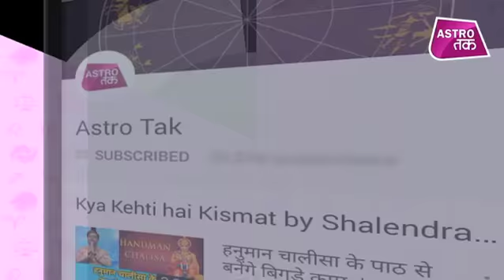Swine Flu और उससे जुड़े वास्तु दोष | Kamal NandLal | Astro Tak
वास्तु की बात कमल नंदलाल के साथ - आचार्य कमल नंदलाल से वास्तु शास्त्र के अनुसार जानिए स्वाइन फ्लू होने से घर में कौन से वास्तु दोष होते हैं और इनसे छुटकारा पाने के क्या हैं निवारण ?